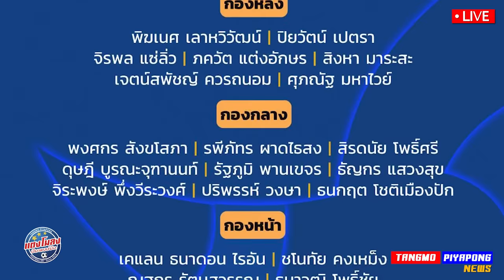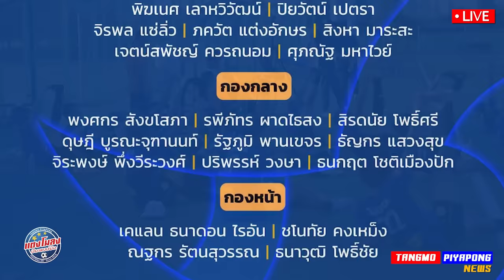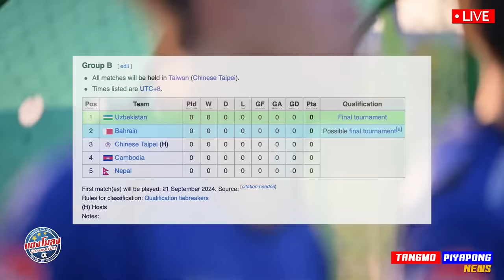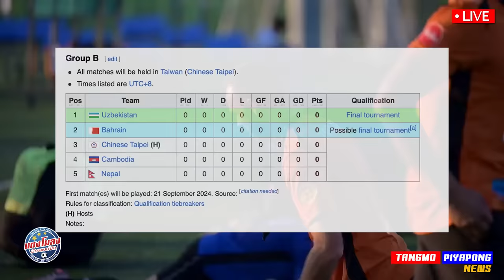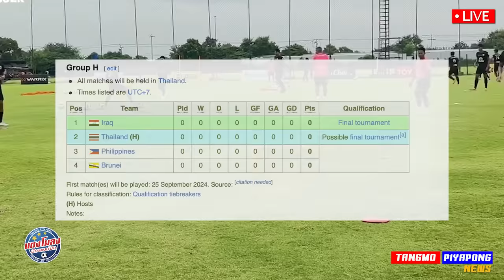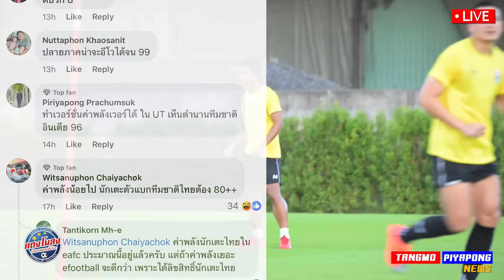ทีมชาติไทย ชิงแชมป์เอเชีย เริ่ม !! แชมป์กลุ่ม เข้ารอบ 100% EA ยก ศุภณัฏฐ์ นักเตะไทย